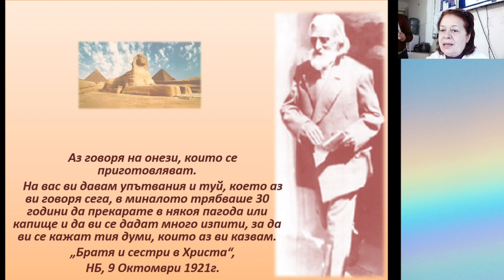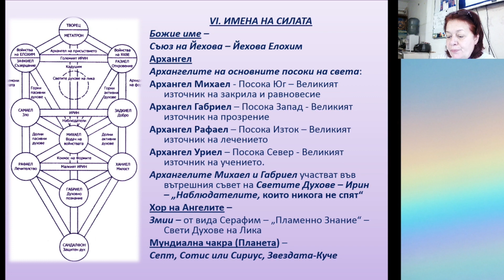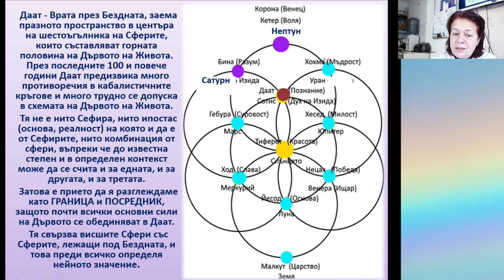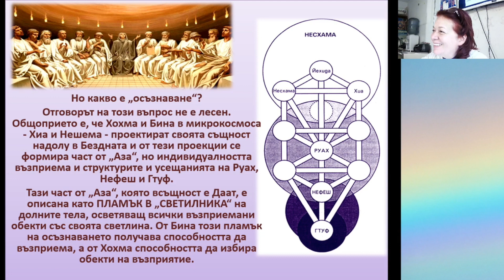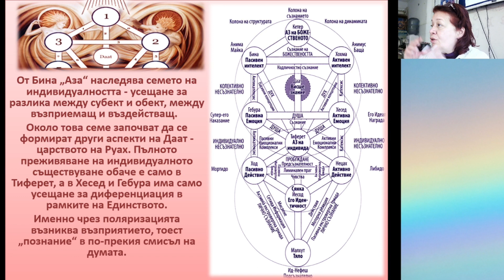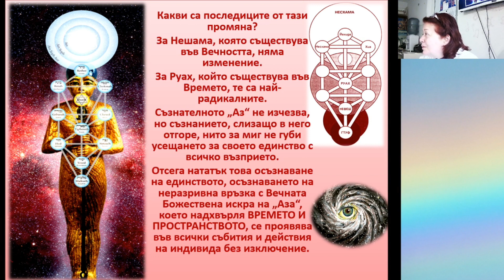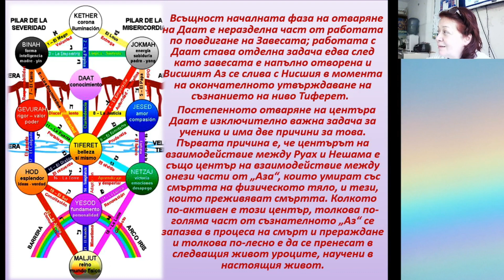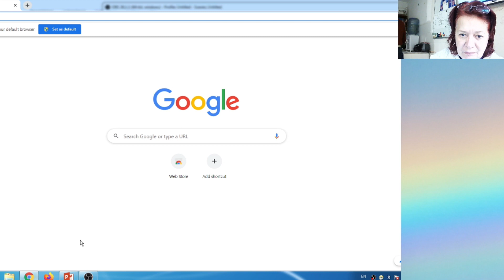Даат - Част 4 Пламакът на осъзнаването - Галя маджарова - 9.10.2021